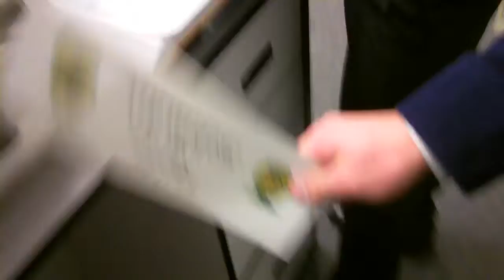FFA Michigan 2010 districts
Rescind and take from table